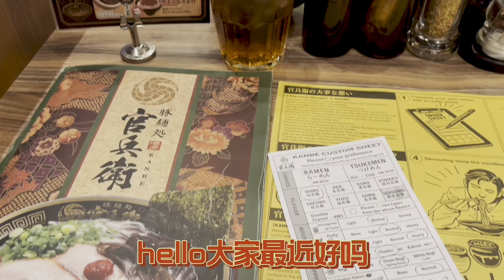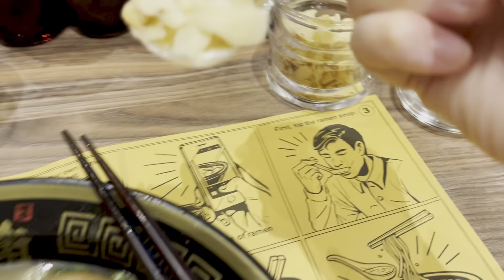Food hunting at The Exchange TRX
1st stop: Kanbe ramen
2nd stop: Heytea
Last stop: Paris Baguette